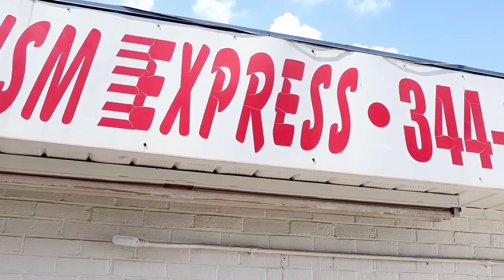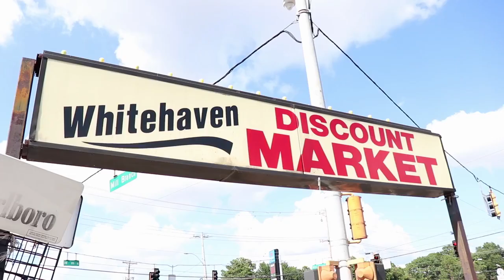Lil Bling "Trapper Of The Year" Vlog